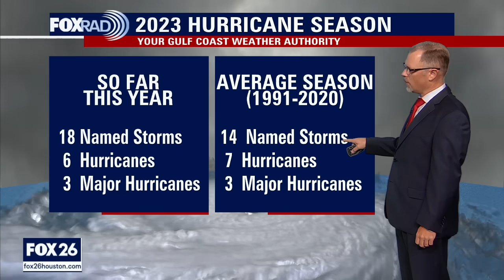Tropical Weather Forecast - October 1, 2023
There are two named storms in the Atlantic but one of them won't be around much longer. Rina is about to end its run as a tropical cyclone. Philippe is working hard to become the 7th hurricane of the 2023 season.